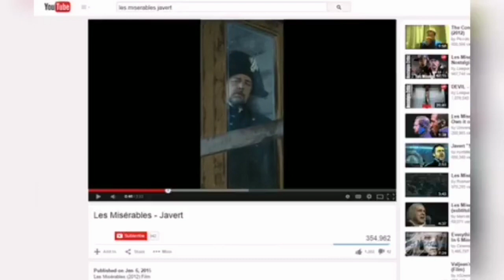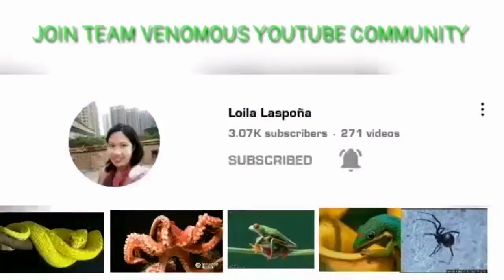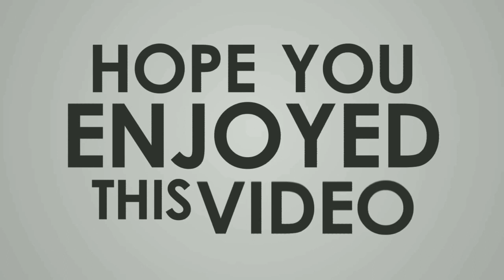Jose Marichan Christmas Songs